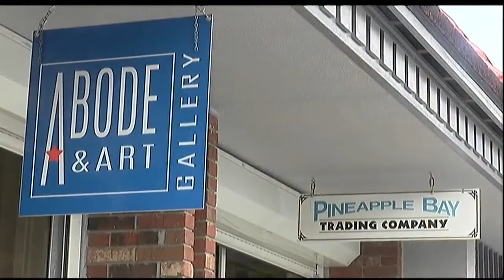Video: Red Tide Relief For Small Businesses